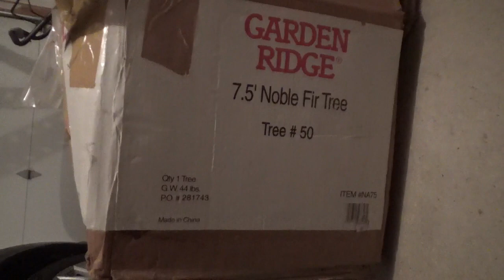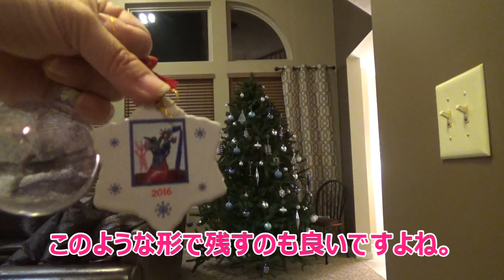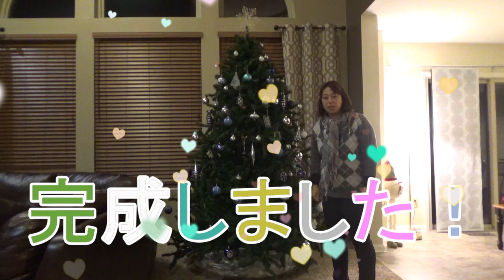巨大クリスマスツリー開封＆飾りつけ【アメリカ生活】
今日は、重い腰を上げてクリスマスツリーを飾ります。
今年のオーナメントは青と白をテーマにしました。
か・わ・い・い！
クリスマス後、また片付けないといけないと思うと…
みなさんにも、サンタさんが来ますように！